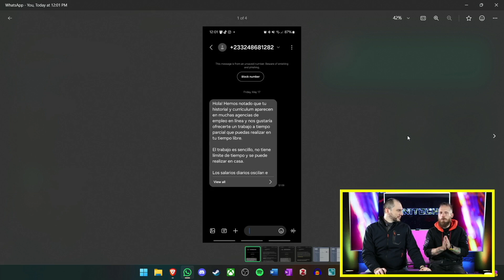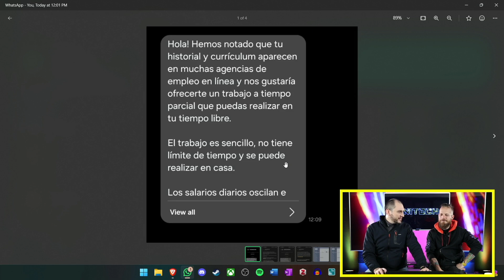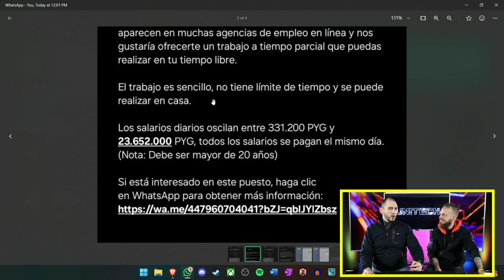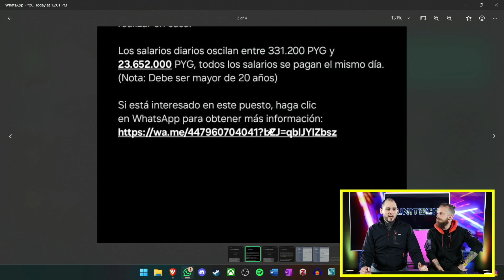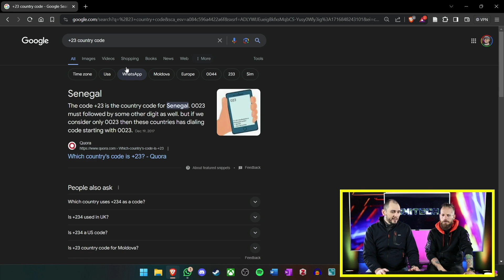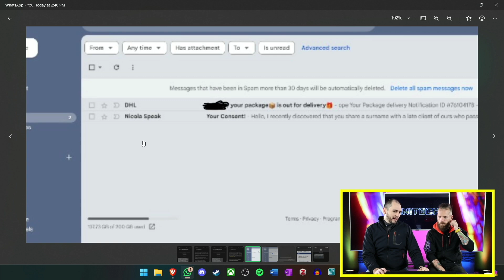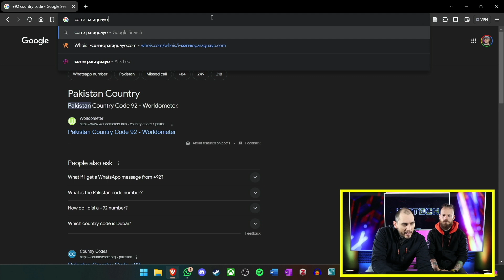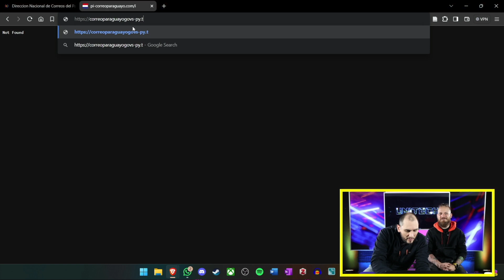ESTAFAS POR SMS Y/O CORREO